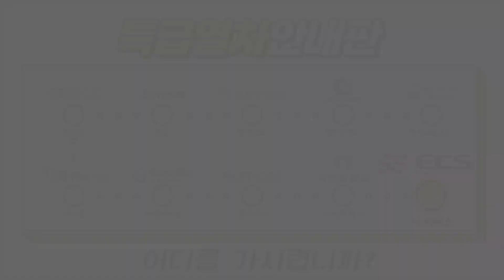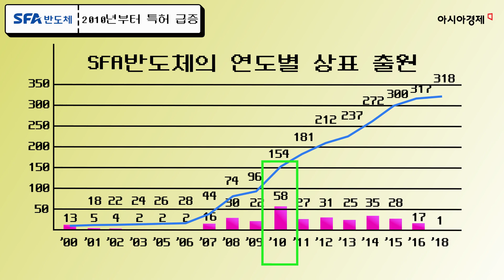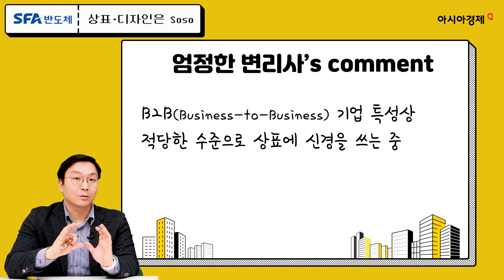SFA반도체 | 🏭 반도체 후공정 분야의 필수 기업! 😲 특허 내용도 대박! | 특급열차 시즌 2-㉖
특허로 급등주 열심히 찾아봅시다!
BLT특허법률사무소 엄정한 변리사 × 아시아경제 유현석 기자의
상장기업 특허 포트폴리오 분석이 시작됩니다.

시즌2의 스물여섯 번째 기업은 ‘SFA반도체’입니다.
반도체 공정, 그 중에서도 후공정 분야에 속하는 조립이나 테스트 제품을
주력으로 생산하는 기업이에요.

반도체 패키징 솔루션의 강자인 이 기업,
특허 포트폴리오를 살펴보니 재밌는 부분이 있다는데…

재미있게, 거침없이 전달하는 상장사 분석! 특급열차에 어서 탑승하세요!